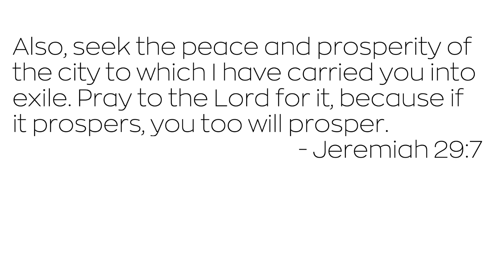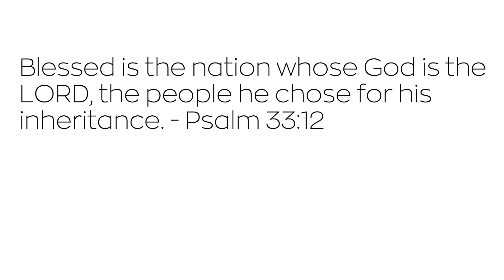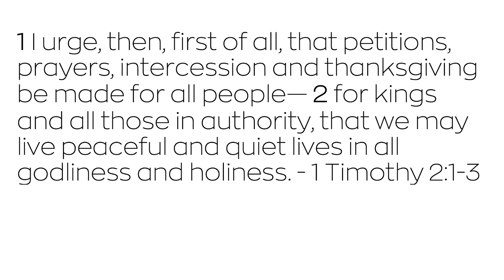CHRISTIANS ARE CALLED TO CARE AND TO PRAY FOR GOVERNMENT - Day 4 of Prayer & Fasting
Is separation of Church and State biblical? Does God care about our government? Should Christians care about our government leaders and governmental policies?

Jeremiah 29:7
Psalm 33:12
1 Timothy 2:1-3

Pastor Eric Jones